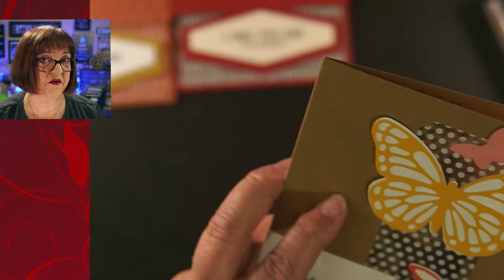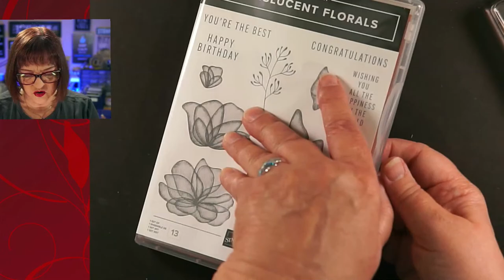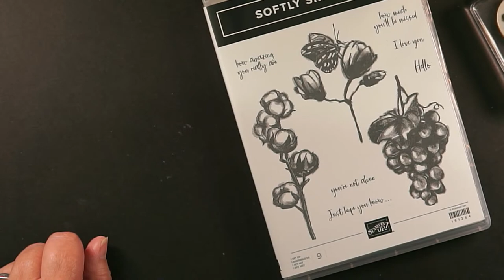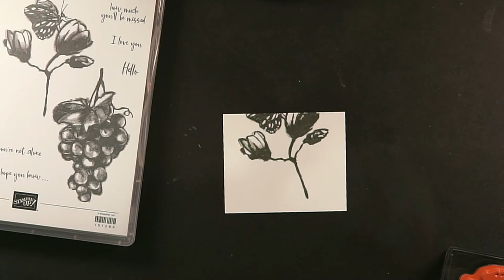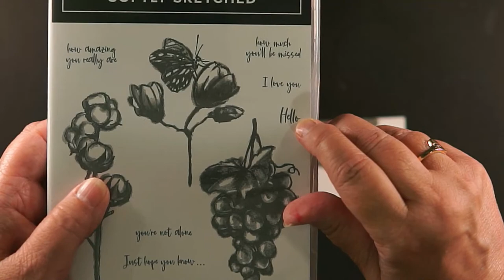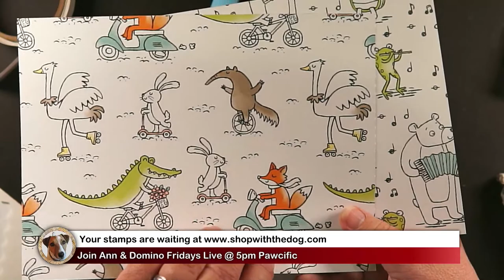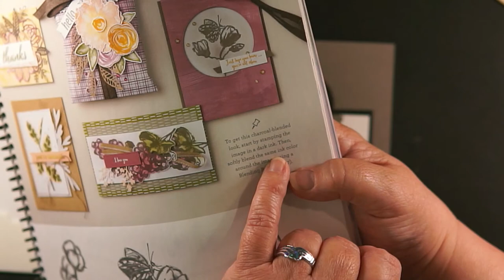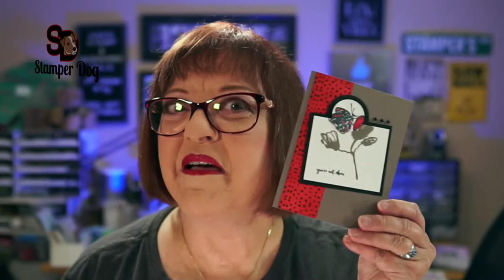🔴 Sharing New Stampin' Up! Stamps & Crafts - Spotlight Edge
Join us on Tuesday to help design a card or crafting project with me.  Let's copy the Stampin' Up! catalog or make the card our own was as we design it together.

😎 Grab the links to our blog, socials & shopping

💥 Link to great magnets for your dies & other great papercrafting items you'll want to add to your craft table